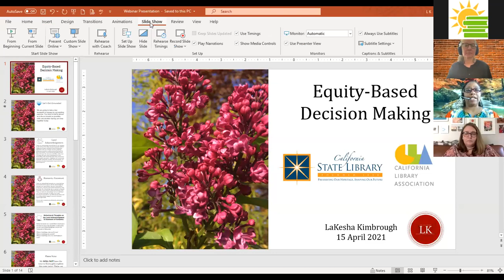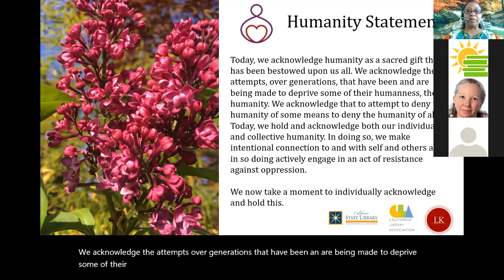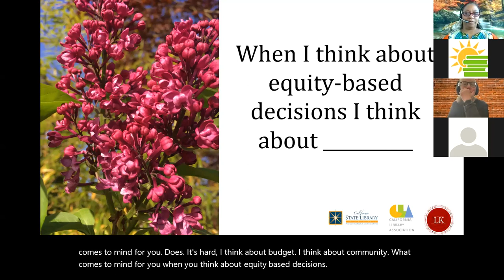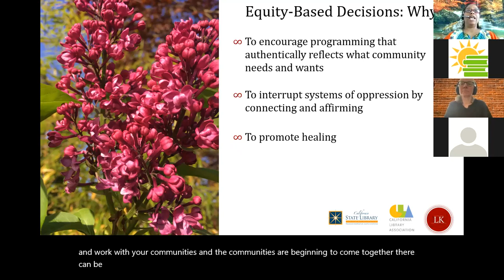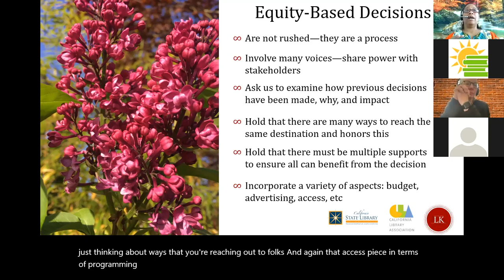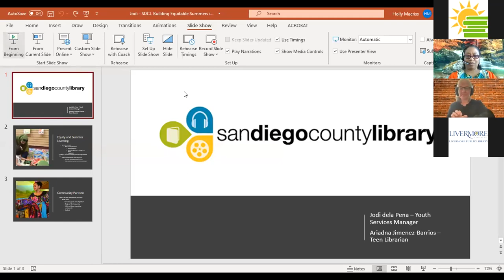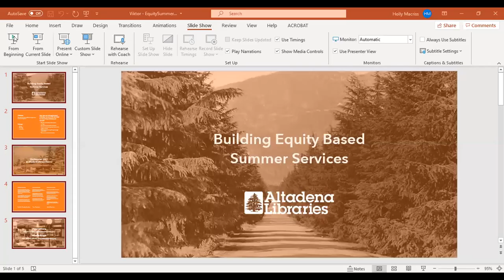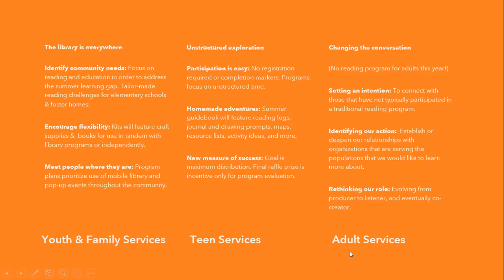Planning for Equity-Based Library Summer Services and Decision-Making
Recording of the April 15, 2021 Planning for Equity-Based Library Summer Services and Decision-Making session providing information for libraries to use while planning their summer programs.